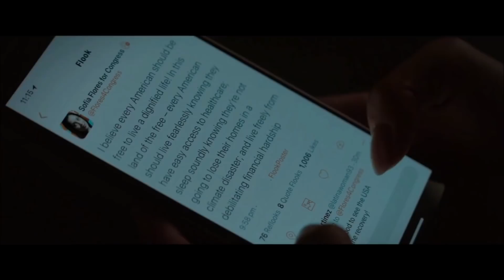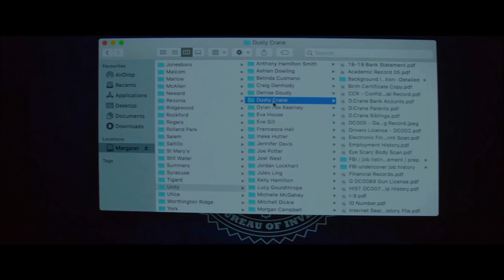Blacklight Movie Explain In Hindi | Blacklight 2022 Ending Explained | Liam Neeson | Uncharted | Dog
3d blacklight minigolf dubai
Aidan Quinn
black light
black light app
black light rapper
Blacklight
blacklight (film) cast
blacklight 2021
Blacklight 2022
Blacklight 2022 ending explained in hindi
Blacklight 2022 Explain In Hindi
Blacklight 2022 Explained In Hindi
Blacklight 2022 full movie
Blacklight 2022 movie explained in hindi
blacklight 2022 release date
blacklight 2022 trailer
blacklight adventures
blacklight amazon
Blacklight ending
Blacklight Ending explained
Blacklight ending explained in hindi
Blacklight Explain In Hindi
Blacklight Explained In Hindi
blacklight film
blacklight flashlight
Blacklight full movie
Blacklight full movie in hindi
blacklight game
Blacklight Hindi Review
blacklight imdb
blacklight liam neeson
blacklight liam neeson canberra
blacklight liam neeson cast
blacklight liam neeson film
blacklight liam neeson imdb
blacklight liam neeson melbourne
blacklight liam neeson noble park
blacklight liam neeson release date
blacklight liam neeson trailer
blacklight mini golf
Blacklight movie
blacklight movie 2021
blacklight movie 2022
Blacklight movie download
Blacklight movie ending
Blacklight movie ending explained in hindi
Blacklight movie explained
Blacklight movie explained in hindi
Blacklight movie in hindi
blacklight movie liam neeson
blacklight movie liam neeson cast
blacklight movie liam neeson imdb
blacklight movie trailer liam neeson
blacklight posters
blacklight rapper
blacklight release date
blacklight release date uk
blacklight retribution
blacklight retribution 2022
blacklight review
blacklight rotten tomatoes
blacklight run 2022
blacklight shampoo
blacklight slide 2022
blacklight starring liam neeson
blacklight tattoo
blacklight trailer
chemical guys blacklight
death on the nile
dynafit blacklight boot 2022
Emmy Raver-Lampman
oligo blacklight
operation blacklight liam neeson
Oscar Winning Movie Explain in hindi
Taylor John Smith
uncharted
uv blacklight flashlight